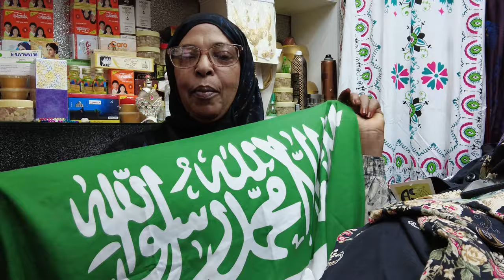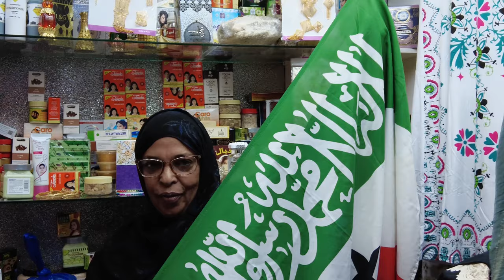26 june Somaliland Independce Day@zackshow243